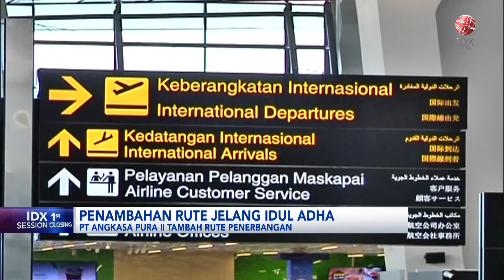Angkasa Pura II Tambah Rute Penerbangan Baru Jelang Idul Adha | IDX CHANNEL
PT Angkasa Pura II akan menambah rute penerbangan baru di Bandara Internasional Soekarno-Hatta, Tangerang, Banten, Jelang Idul Adha 2023. Penambahan rute penerbangan baru tersebut baik untuk tujuan dalam negeri dan internasional.